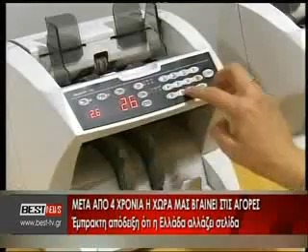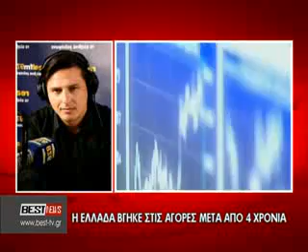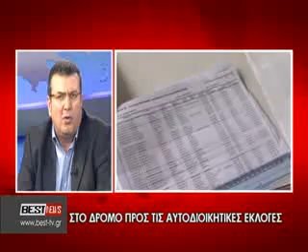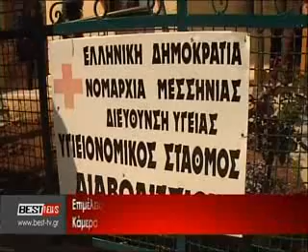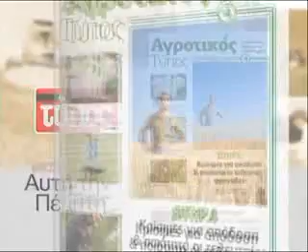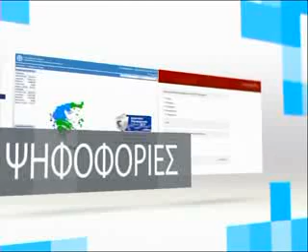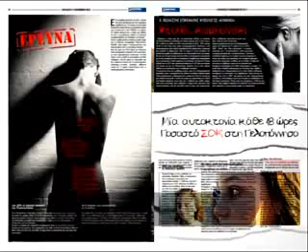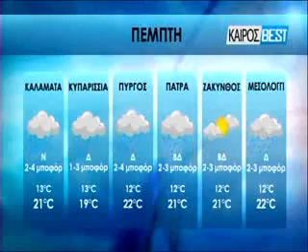BRADINO 09 04 2014